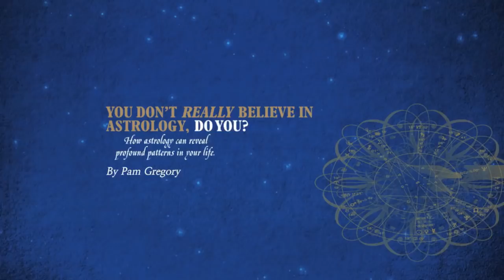Full SuperMoon in Taurus 3 4th November 2017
Pam talks about the first half of November, and the amazing Full SuperMoon that we have in Taurus on the 3-4th. There are some very clear themes here about the Earth too, as well as what it means for you.  If you don't know where these aspects fall in your chart, check out her two-part tutorial videos Just download a birthchart free from her and then use the tutorials to get much more meaning for yourself by better understanding these transits to your birthchart. On September 5th Pam launched a new book, How to Co-Create using the Secret Language of the Universe, and also the second edition of You Don't Really Believe in Astrology, So You? with an extra almost 10,000 word chapter looking at the next 3 years astrologically. Both are available from Amazon and from her She also offers a video companion to How to Co-Create, which is on the Products section of her website.